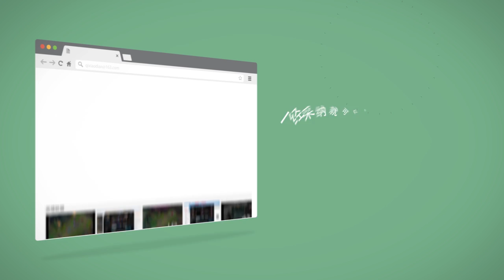【主播真会玩】第10期：五五开竟然发现新大陆